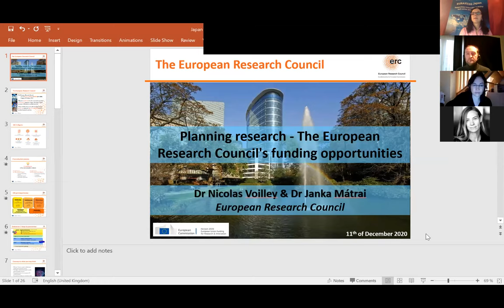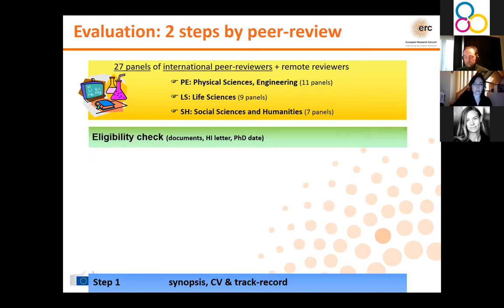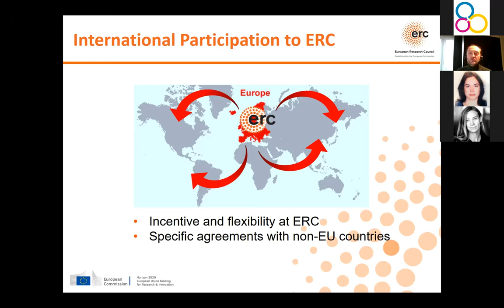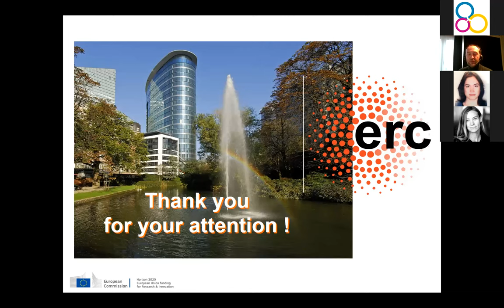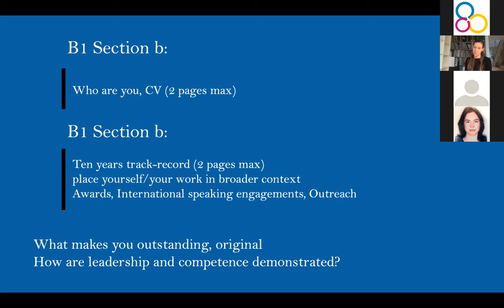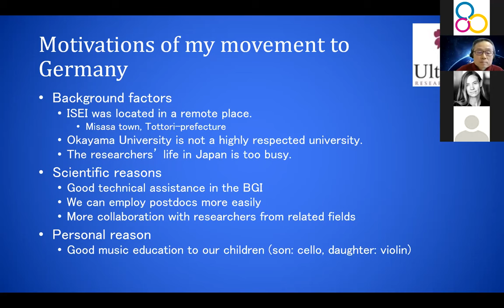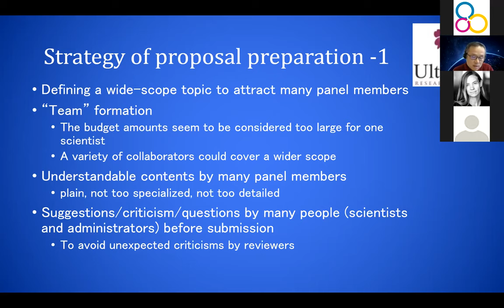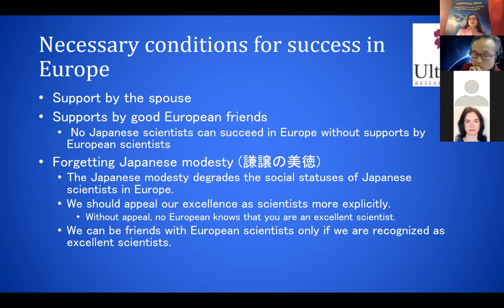EURAXESS Japan with the ERC: Advancing Your Research Career in Europe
EURAXESS Japan presents “Advancing your Research Career in Europe” in collaboration with the European Research Council.
The aim is to offer a general overview of the current and upcoming ERC grants besides providing practical information on how to locate the most suitable funding opportunities and submit an application. The session is concluded with a testimony by a Japanese ERC grant alumni for additional, hands-on advice to prospective future candidates.